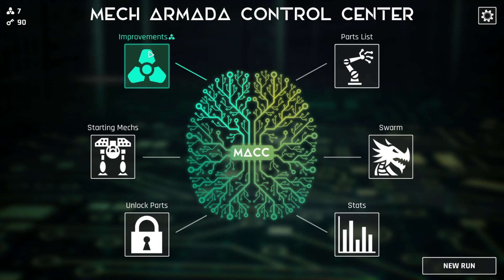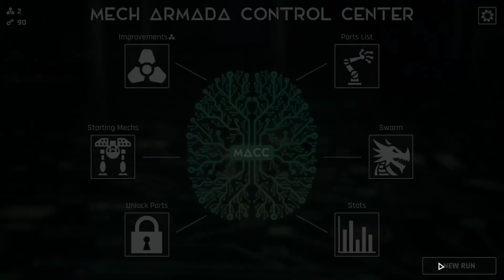Let's Play Mech Armada Ep 2 - I Finally Taste Defeat Then Start A Fresh Run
In this episode I push my first run as far as I can go before finally being wiped out but then I immediately start another run. How far can I go this time?

Command custom mechs and outmaneuver the Swarm in this post-apocalyptic turn-based tactics game. Leverage the terrain, your Mech's unique skills and your wits to survive a series of ever-changing strategic battles and give humanity hope.
Mech Armada Let’s Play
Mech Armada Playthrough
Mech Armada Gameplay